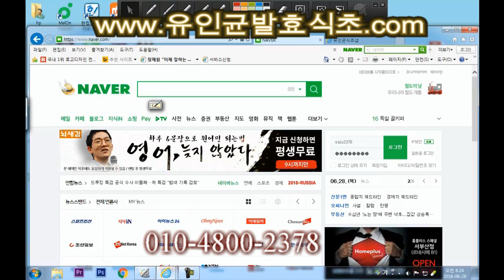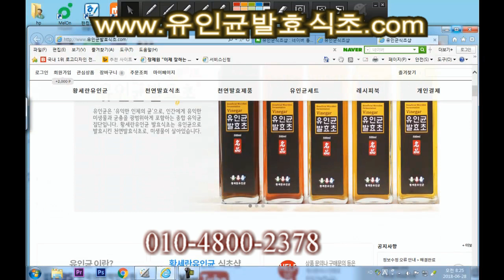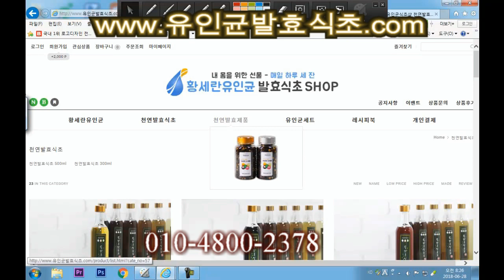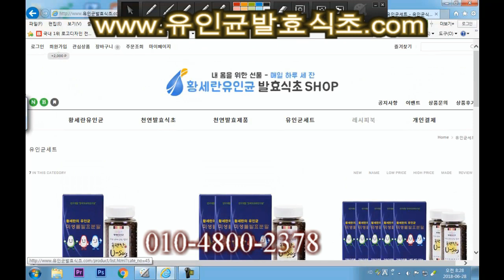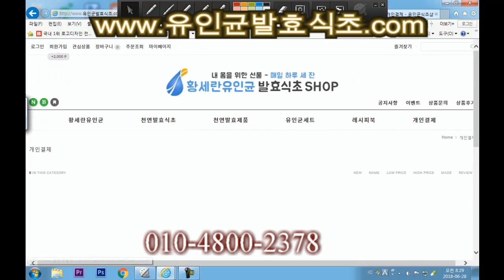발효식초 직영 쇼핑몰 사용법-유인균 유산균 발효식초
발효식초, 유인균(발효종자균) 유산균구입은
황세란박사 직영 쇼핑몰을 이용하시면,
할인된 가격에 구입하실수 있습니다.
감사합니다.